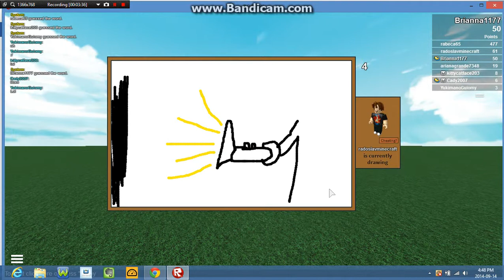ROBLOX~Sisters Game Time~Survive The Disasters~